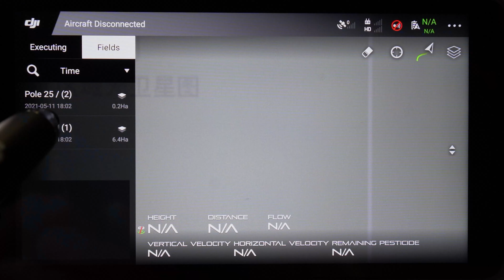DJI Agras T20. Обучающие видео (Анонс)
Команда 4vision провела выездное обучение по управлению DJI Agras T20 для сотрудников ОАО "Племзавода "Урожай". За несколько дней наши специалисты рассказали, как активировать дрон, как активировать учётную запись, какое программное обеспечение понадобится, как запустить дрон в первый полёт и о многом другом. А также были проведены тестовые полёты на дроне DJI Agras T20, во время которых специалисты предприятия на практике применили теоретические знания, полученные ранее.

Подробные обучающие видео по Agras T20 скоро будут доступны на нашем канале - следите за обновлениями.